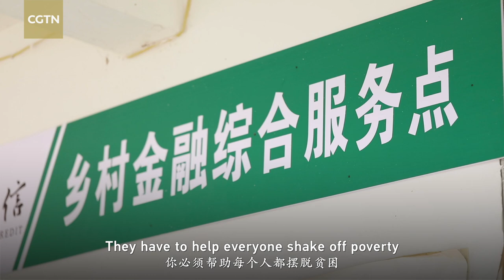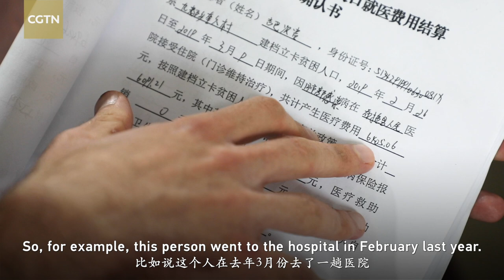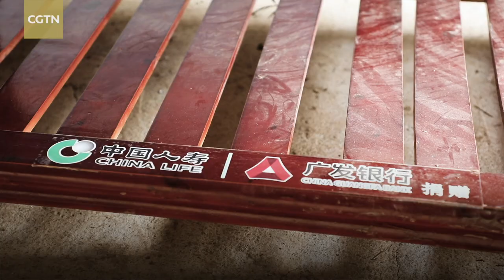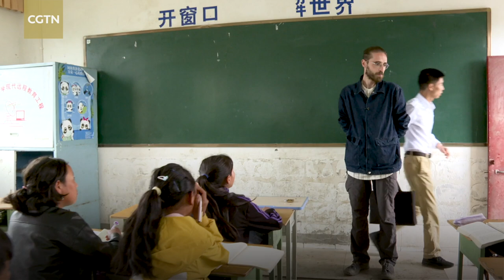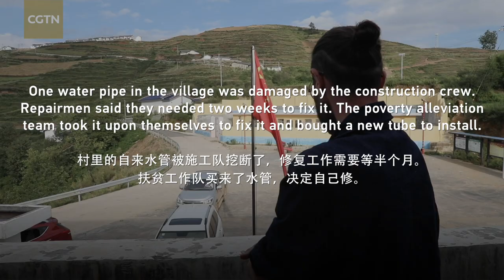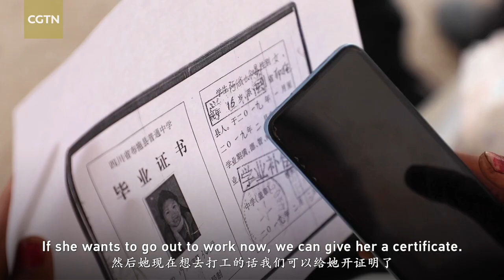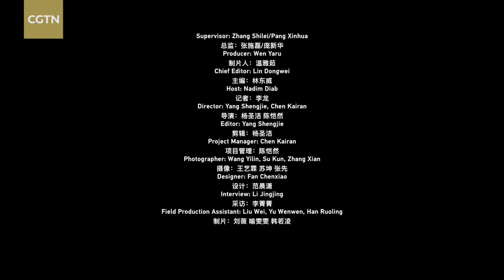Revisiting China's poorest village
JobChallenge Liangshan, located in southwestern China’s Sichuan Province, used to be one of the poorest prefectures in the country. Kuijiu is one of the villages rooted here. In October 2019, a CGTN crew went to this small village and documented scenes of extreme poverty here. Then in September 2020, less than a year after first setting foot in Liangshan, the CGTN crew returns to one of the poorest villages in China to check on progress in the poverty alleviation efforts. What changed and what didn’t? With just months before the country’s self-imposed deadline to eradicate poverty, can villagers pull through in time?zeropoverty